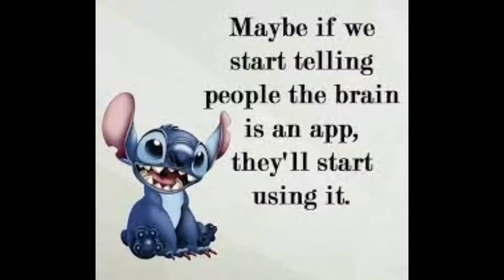Here's a video of stitch for the people that love stitch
I have pictures of stitch and a song in there thats ABCDEFU